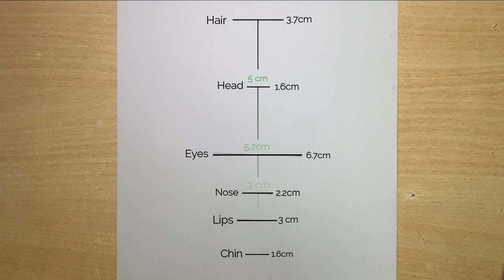Drawing Jang Wonyoung step by step easy tutorial || Suraj kumar art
Drawing Wonyoung step by step easy tutorial for beginners
how to draw wonyoung sketch step by step

. @Suraj Kumar art

How I draw sketch
easy way to draw outline
how to make drawing
how to draw wonyoung
drawing wonyoung simple draw
wonyoung pencil drawing
wonyoung drawing simple sketch